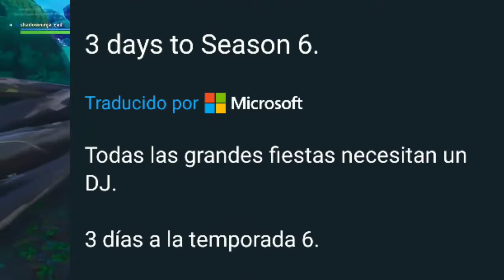*TEMPORADA 6* NUEVA SKIN! GRATIS FILTRADA del PASE de BATALLA! PRIMER TEASER de FORTNITE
Nueva FILTRACIÓN! Nueva SKIN GRATIS en FORTNITE para la TEMPORADA 6! FLIPANTE. PRIMER TEASER TRAILER de la NUEVA TEMPORADA

Si quieres preguntarme algo pon en los comentarios PreguntaJGARCIA y pon la pregunta y te responderé

🤑 VENTAJAS de ser ACTIVO en el canal 🤑

▶️JUGARÁS CONMIGO
▶️TE SALUDARÉ EN MUCHOS VÍDEOS
▶️RESPONDERÉ TODAS TUS PREGUNTAS

ACTUALMENTE ESTAMOS BUSCANDO LOS 9k DE SUBS

 Hecho y subido por JGARCIA9